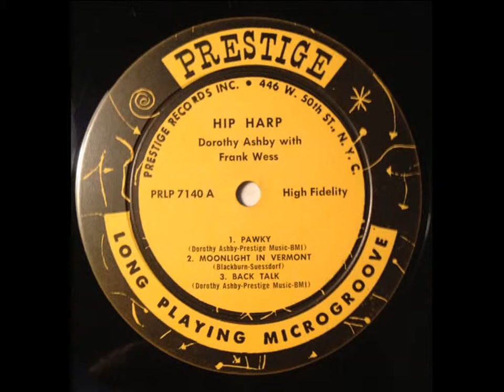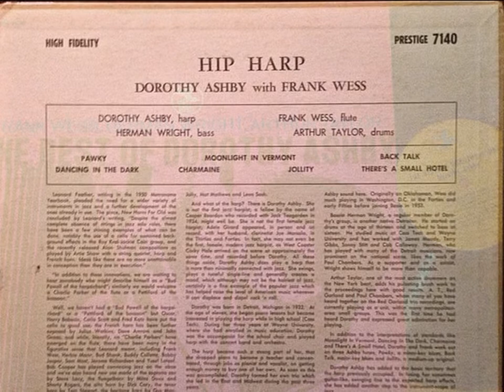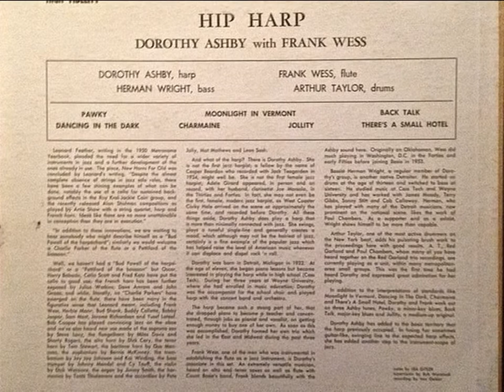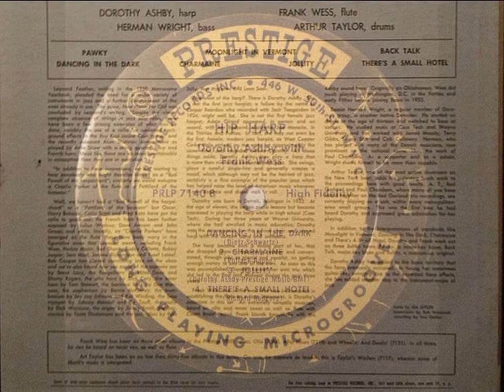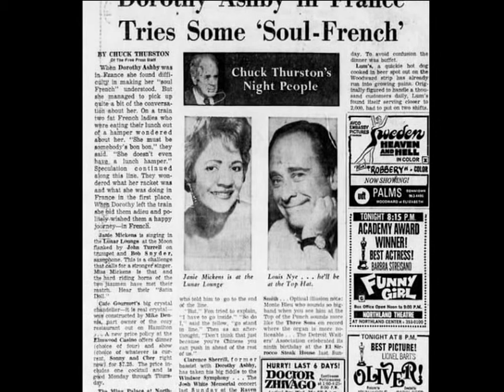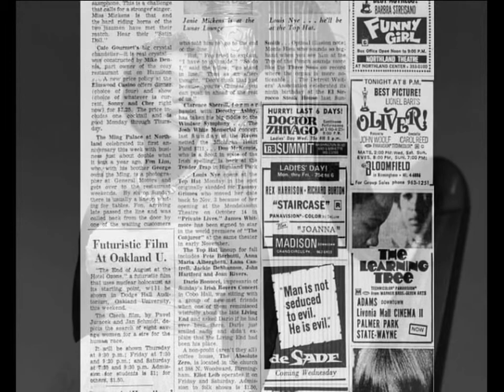DOROTHY ASHBY with FRANK WESS ~ HIP HARP 1958 FULL ALBUM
DOROTHY ASHBY with FRANK WESS ~ HIP HARP  1958
FULL ALBUM
TRACKLIST
1  Thou Swell

    Written-By – R.Rodgers, L.Hart

 3:56
2  Stella By Starlight

    Written-By – V.Young

 3:12
3  Dancing On The Ceiling

    Written-By – R.Rodgers, L.Hart

 7:30
4  Aeolian Groove

    Written-By – D.Ashby

 4:16
5  Quietude

    Written-By – Ashby

 2:53
6  Spicy

    Written-By – Ashby

 3:42
7  Lamentation

    Written-By – D.Ashby

 4:02
P E R S O N E L :
Bass – Eddie Jones, Wendell Marshall (tracks: 6, 7)
Drums – Ed Thigpen
Flute – Frank Wess
Harp – Dorothy Ashby